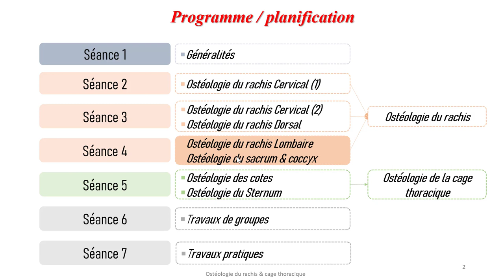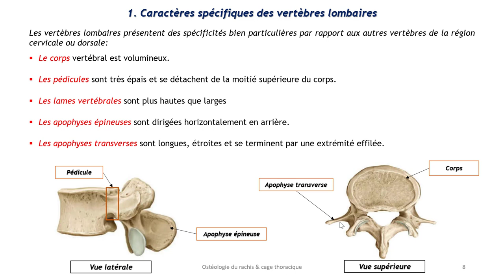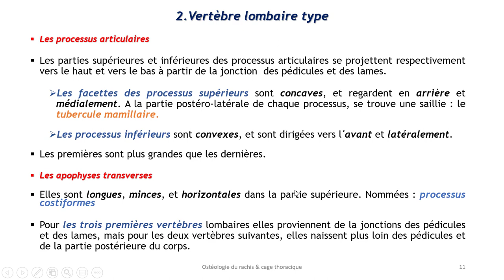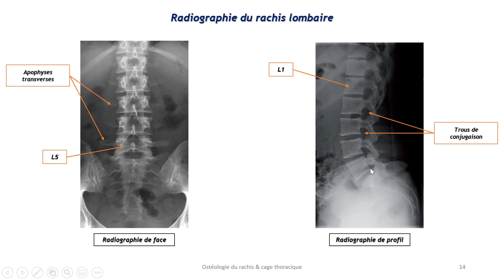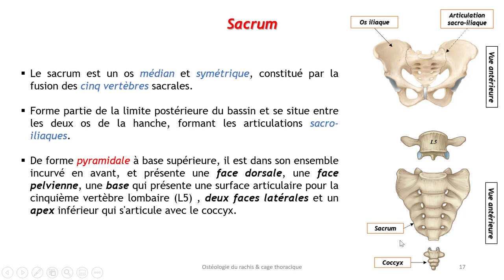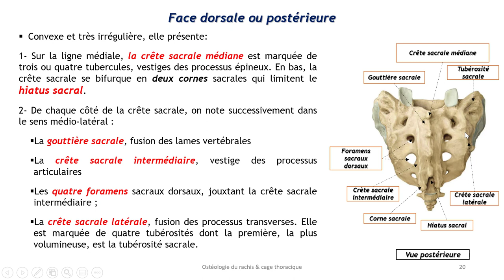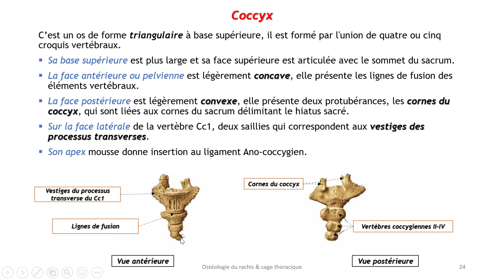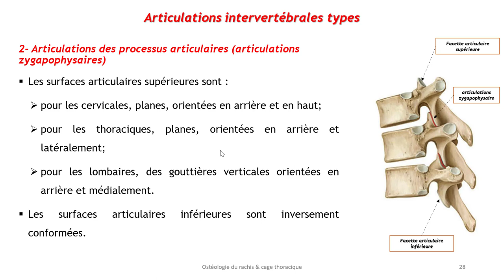Anatomie & Ostéologie du Rachis Lombaire / Sacrum / Coccyx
Bienvenue dans cette série de cours sur l'anatomie et l'ostéologie des os de la tête osseuse. Cette partie portera sur la description du rachis lombaire, du Sacrum et du Coccyx.

Welcome to this series of lectures on the anatomy and osteology of the bones of the bony head. This section will focus on the description of the  lumbar spine, sacrum and coccyx.